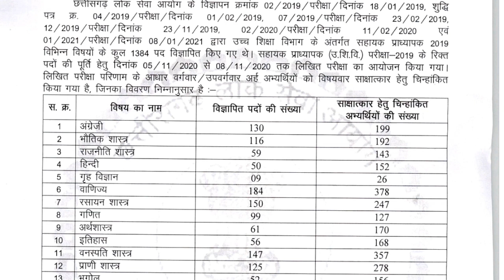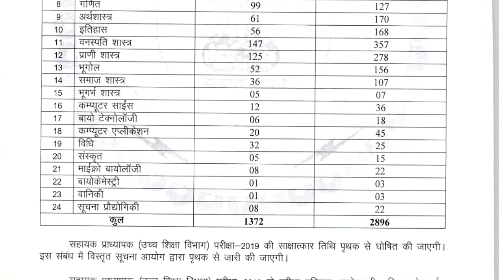Cgpsc Assistant Professor Exam 2020 Result Declared | CG Psc Assistant Professor Subject Wise Result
cgpsc assistant professor cut off
 cgpsc assistant professor question paper cgpsc assistant professor interview
 cgpsc assistant professor commerce cgpsc assistant professor result 2020 cgpsc assistant professor cut off 2020 cgpsc assistant professor answer key cgpsc assistant professor hindi
cgpsc assistant professor gk
Cgpsc assistant professor result
Cgpsc professor exam result announced
Cg vacancy assistant professor result

छत्तीसगढ़ सहायक प्राध्यापक परीक्षा 2019 लिखित परीक्षा रिजल्ट घोषित
छत्तीसगढ़ सहायक प्राध्यापक परीक्षा 2019
छत्तीसगढ़ सहायक प्राध्यापक परीक्षा में जाने कितने अभ्यर्थियों को इंटरव्यू के लिए बुलाया गया है
सीजी वेकेंसी न्यूज